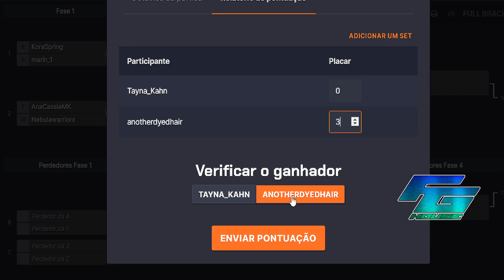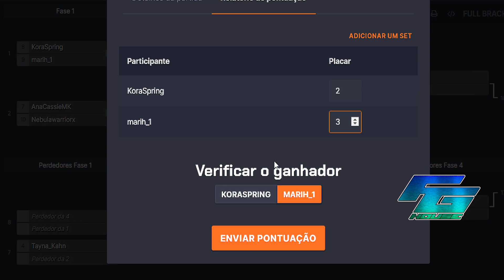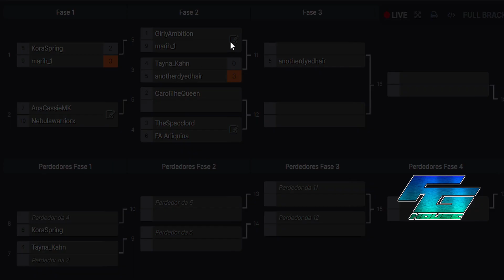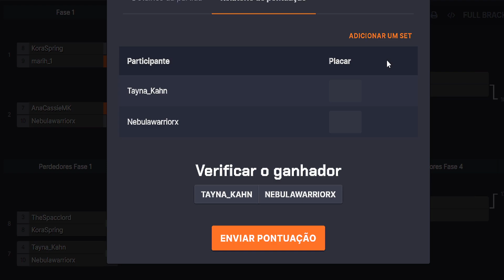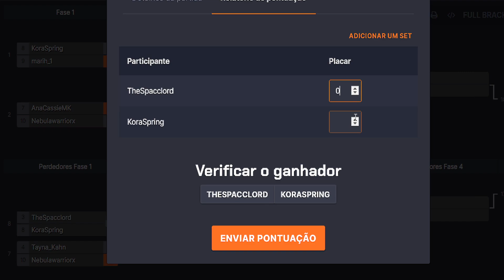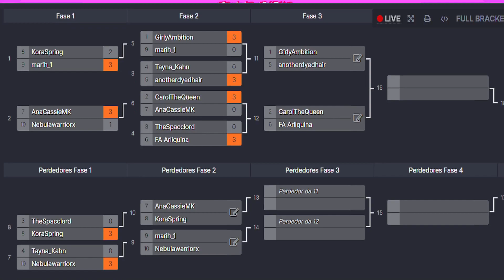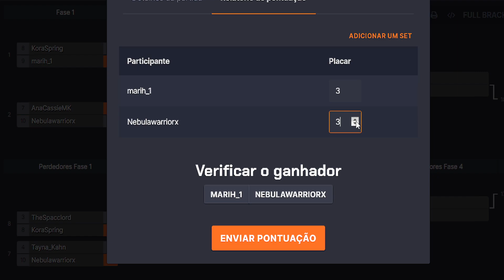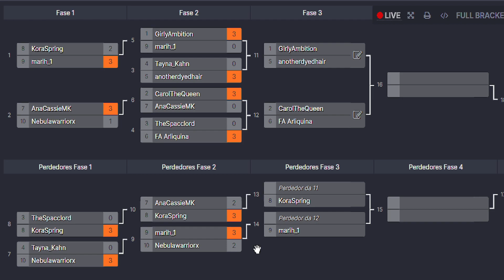FEMME FATALE! Pools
Torneio Beneficente para ajudar a Rede Feminina de Combate ao Câncer!